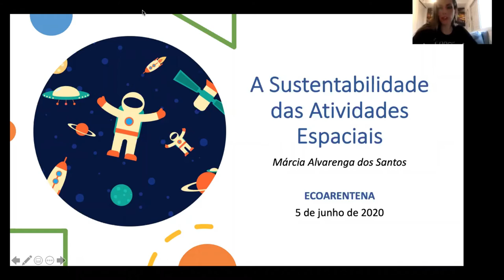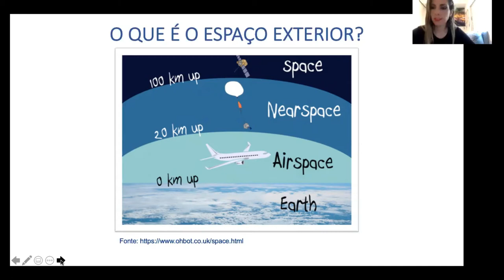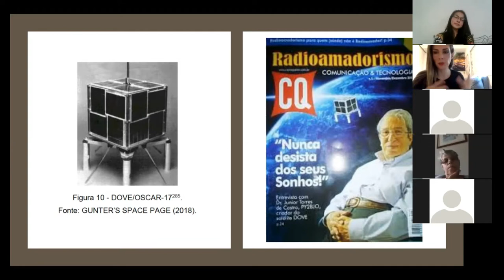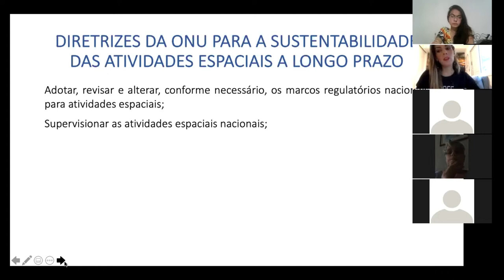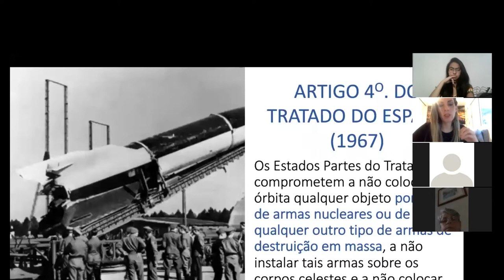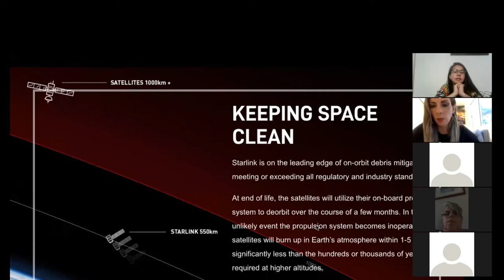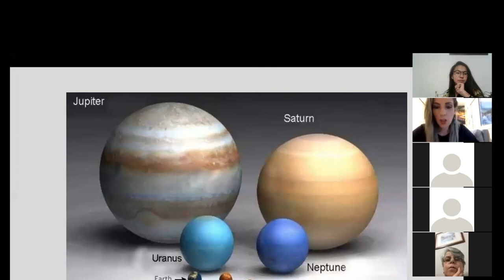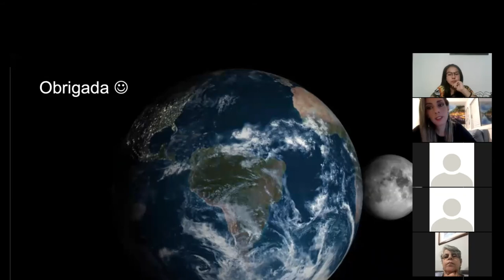A Sustentabilidade nas Atividades Espaciais - Com Márcia Alvarenga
Você sabia que, para além de nossos mares 🌊 e terras 🌱, também existe lixo 🗑️ em nossas órbitas 🌐?⠀⠀
Pois é! O lixo espacial 🗑️🛰️ (qualquer objeto criado pelos seres humanos e que se encontram na órbita da Terra 🌎, mas não desempenham mais nenhuma função útil) é um problemão 😨 que preocupa cientistas e engenheiros das áreas espaciais 🔭📡, pois podem ser mais perigosos ⚠️ do que parecem!
Além disso, quando pensamos em atividades espaciais 🚀👩‍🚀, precisamos lembrar que a possibilidade de reciclar foguetes (como os famosos foguetes que dão ré da SpaceX) é bem recente. Então, durante o período de ouro 🏅💰 da Era Espacial, para onde iam todos os equipamentos e gastos 💸 necessários para construir foguetes e satélites e lançá-los? Hoje, quem se torna responsável por todo o lixão que nossas órbitas acabaram virando? Quem deve consertar isso? 🤨🤔
Esses são questionamentos bem complexos 🧐, mas ainda bem que não sou eu que irá respondê-los 😙!! Vamos contar, em nosso papo (para fechar a semana do Meio Ambiente de forma bem inovadora) com a presença da Drª. Márcia Alvarenga para falar um pouco conosco sobre a sustentabilidade nas atividades espaciais e sobre Direito Espacial (eu nem sabia que isso existia)!